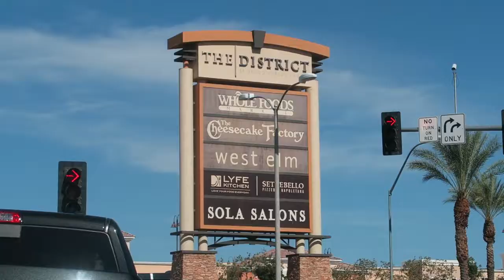CHEESECAKE FACTORY - VEDA Day 17